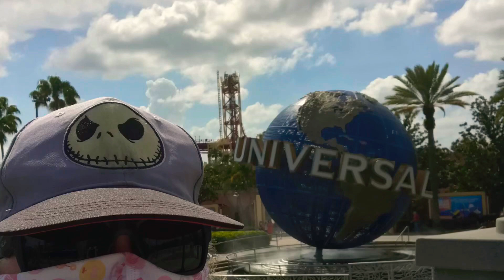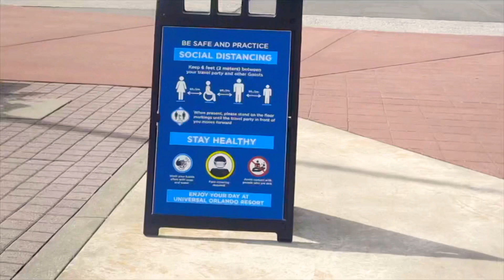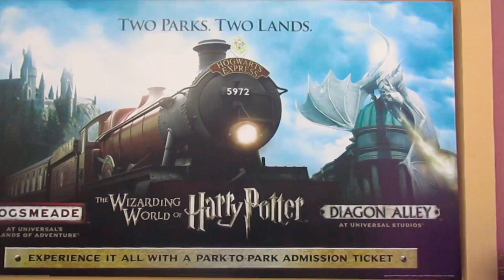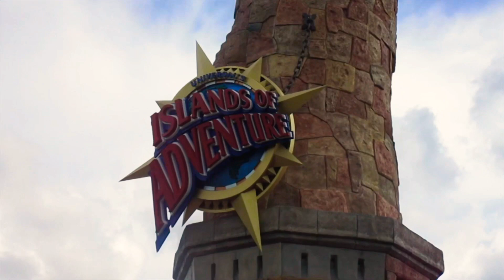Universal Studios Orlando Reopens City Walk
Take a leisurely stroll through Universal Studios  Orlando City Walk.